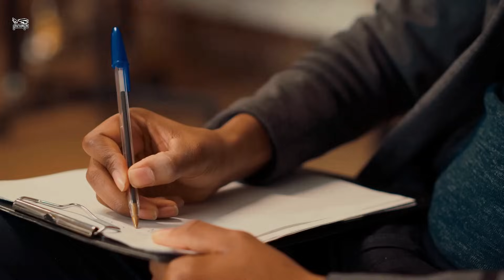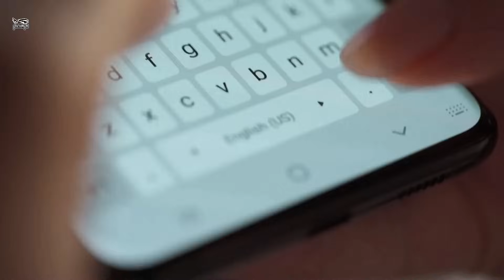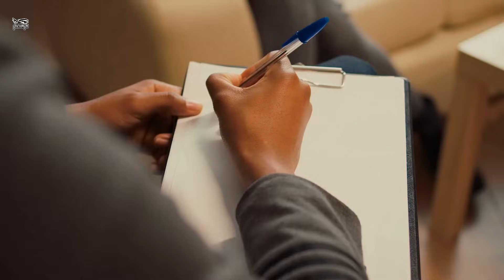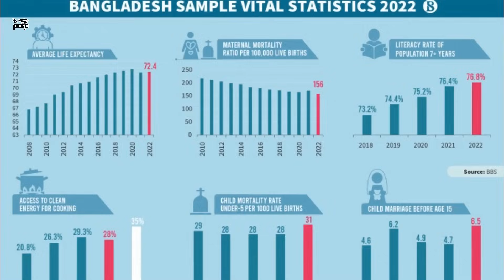হাস্যকর ডিভোর্স! Stupidest Divorce Reasons 2024